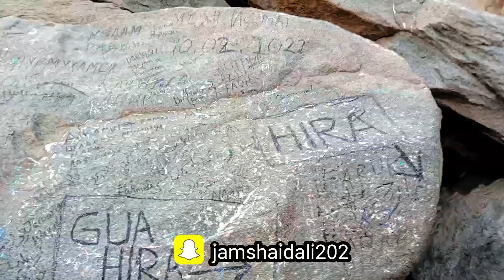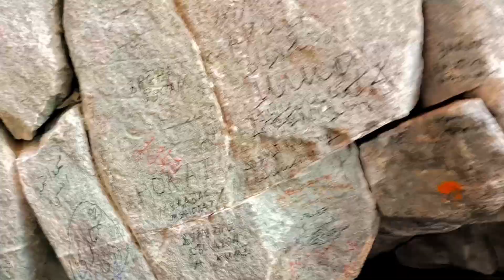GHARE HIRA KI ZIYARAT" ||unforgettable moments of my life